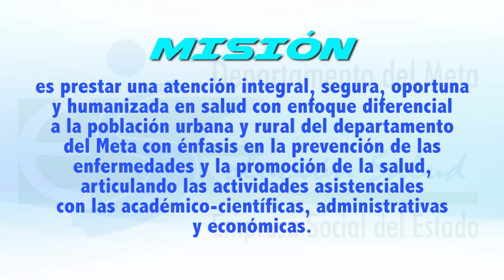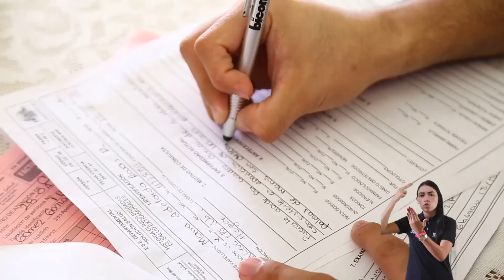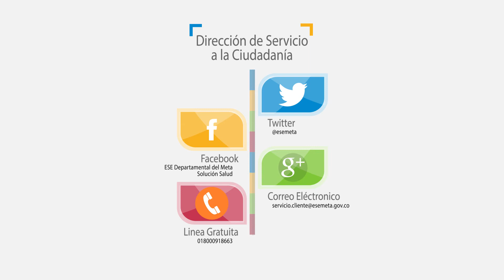Video institucional ESE Solución Salud en lenguaje verbal y de señas